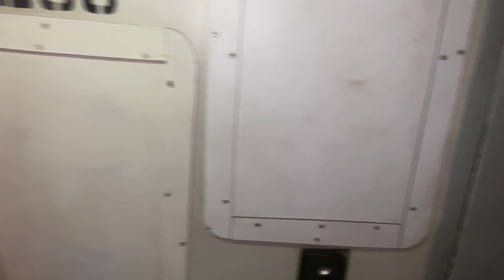Finally hum Karachi pohanch gy